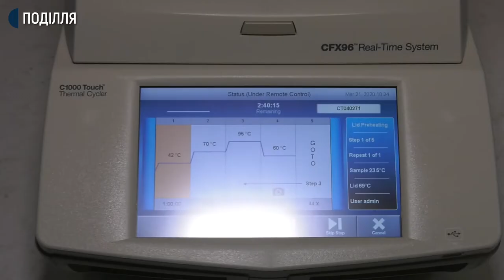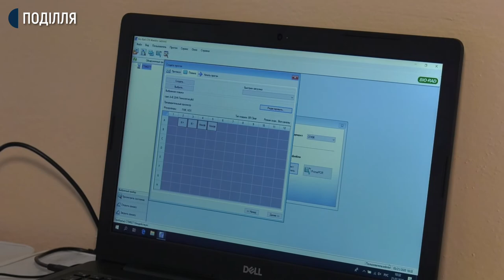У Хмельницькому відсьогодні є обладнання для діагностики коронавірусу COVID-19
У Хмельницькому відсьогодні є обладнання для діагностики коронавірусу COVID-19 Про це каже головний державний санітарний лікаря області Олег Балашов. За його словами, апарат придбали за кошт всеукраїнської торговельної мережі будівельних метеріалів. Олег Балашов додає, обладнання можна використовувати для дослідження і гепатитів та грипів різних типів.